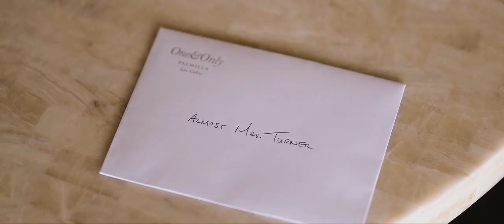Kourtney Pogue and Justin Turner’s Personalized Mexico Wedding | Martha Stewart Weddings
Guests arrived to Kourtney Pogue and Justin Turner's destination wedding weekend on Friday, where relaxation and good food were the first order of business. And great music. It was a weekend of surprises at One&Only Palmilla in San José del Cabo, including a notable officiant and a fireworks display during dancing. The palette and style were inspired by the venue itself, and the bride's favorite color (orange) which also nodded to her husband's notable locks.

Check out this couple's full wedding feature on Martha Stewart Weddings